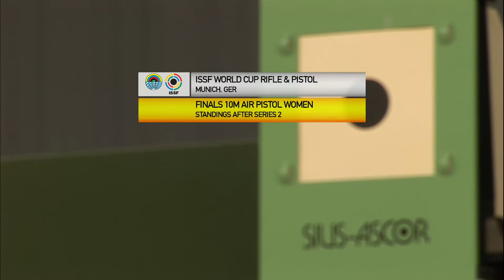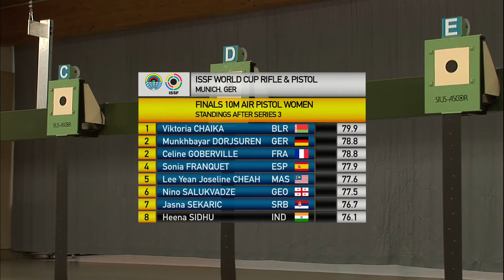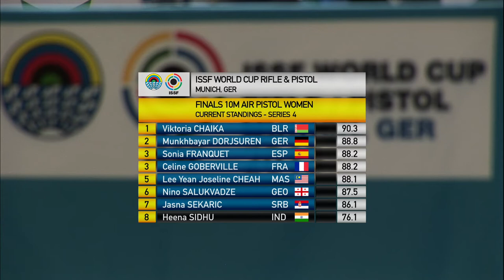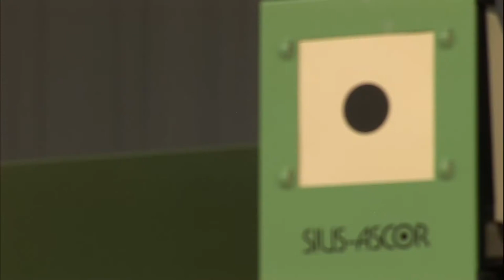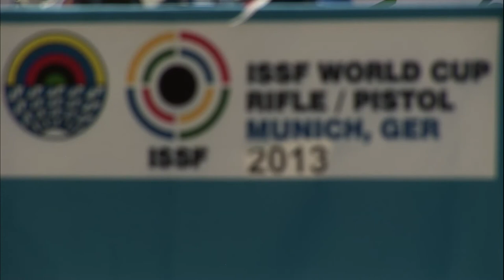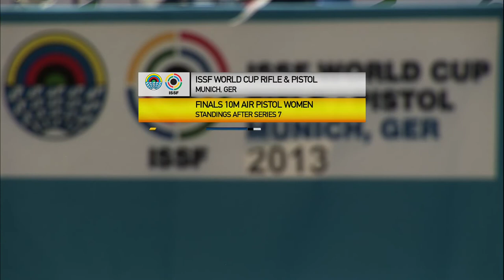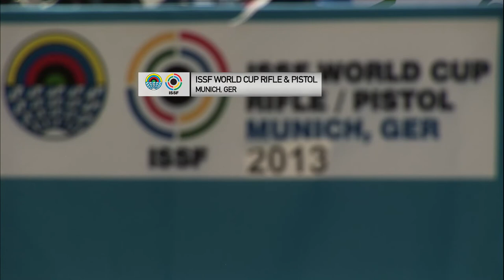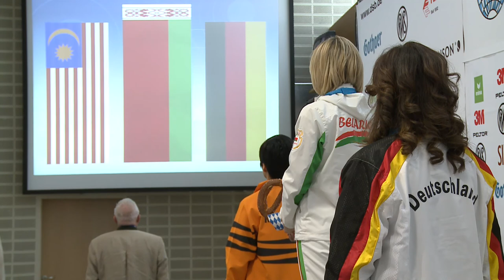10m Women's Air Pistol final - Munich 2013 ISSF World Cup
Full length 10m Women's Air Pistol final at the ISSF Rifle and Pistol World Cup 2013 held in Munich, Germany. Read the whole story about the final

PODIUM:
1. CHAIKA Viktoria
2. CHEAH Lee Yean Joseline
3. DORJSUREN Munkhbayar

"Being a shooter is not just being a shooter", said India's Sidhu -- after her 8th place in Munich -- talking about her life. Not many talks: it's all about concentration. "And it's great!"